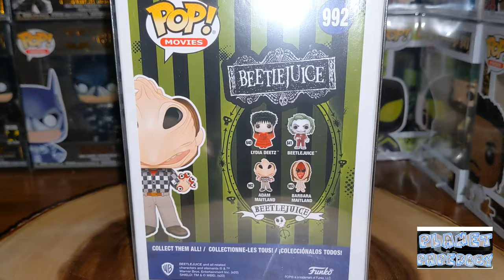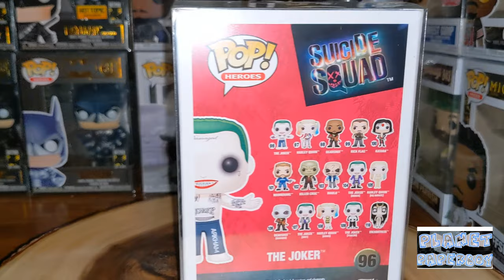Funko pop Collection Part 17🤯🥳🤩🔥🧐🤦🏿‍♂️🤷🏿‍♂️🤬👌🏿🤠🥵🥶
freaks come out at night what what what freaks come out at night 🤣